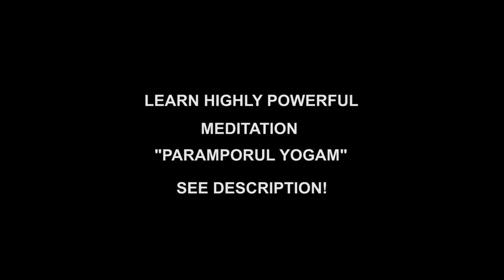When Lord Shiva, Krishna, Allah, Jesus or Other God Appears | Power & Existence of God Status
For daily Annadhanam & Other Charity Activity Contributions:

NAME : PARAMPORUL FOUNDATION
AC NO : 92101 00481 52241
IFSC: UTIB0000210
SAVINGS TRUST AC
AXIS BANK

When will the god like lord shiva, lord krishna, jesus, allah and all other Gods appear in front of us? The existence of power will really give that boon to us? who is god & how to see god? When you leave your EGO completely, then immediately the Supreme Power appears! Your words of Lord i need you won't help you. Instead, practice yourself to leave your EGO! See this Lord shiva WhatsApp status to realize the existence of God.